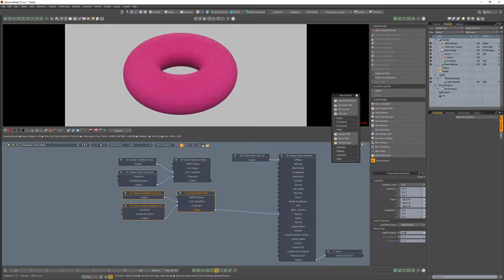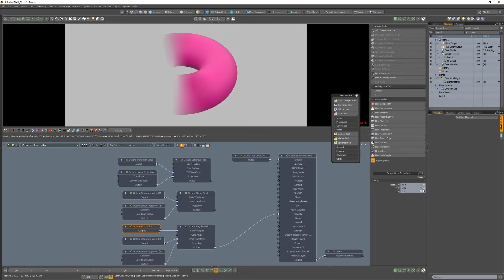Modo | Octane Render: Field Texture Nodes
This video takes a quick look at the Field Texture Nodes in Octane for Modo, which enables you to generate Planar, Spherical and Angular fields that can be used as falloffs for masking.